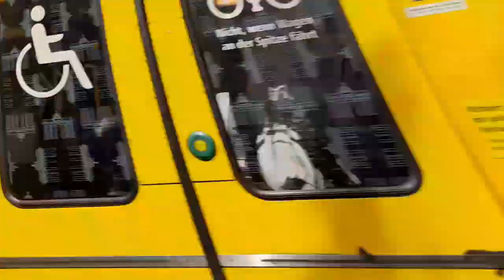U-Bahn Berlin: Züge an der Rampe Nollendorfplatz (U2) #3